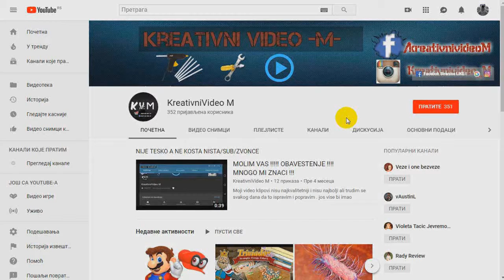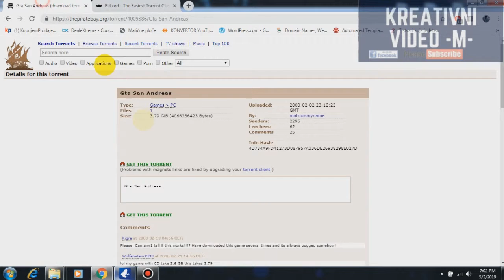Kako skidati sa PIRACKIH sajtova (DETALJNO OBJASNJENJE)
UPOZORENJE : NIJE DOZVOLJENO KORISTITI I SKIDATI PIRATERIJU , KAZNJAVA SE ZATVOROM ! JA NE SNOSIM  NIKAKVU ODGOVORNOST

POGLEDAJTE MOJ NOVI VIDEO .LAJKUJTE GA I SERUJTE . DA BI BILO VISE KLIPOVA